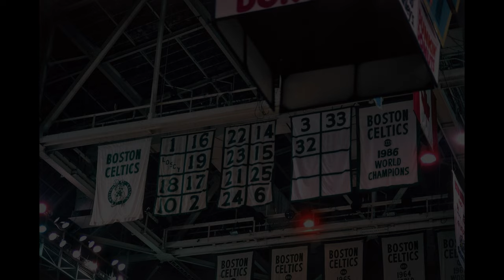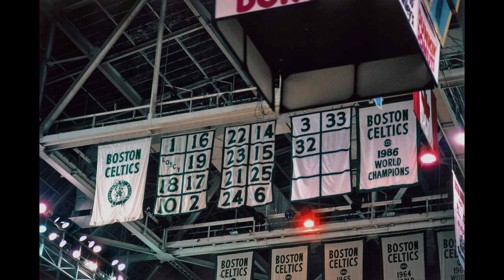The Forgotten Boston Celtics Legend (NBA)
John "Hondo" Havlicek was an American professional basketball player who spent his entire career with the Boston Celtics of the National Basketball Association (NBA).

Directed & Voiceover By: Jay Moore